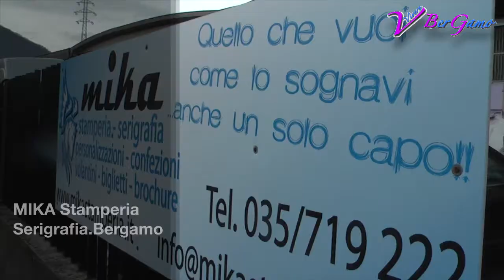MIKA Stamperia Serigrafia Serigrafie Stampa t shirt Bergamo - Cene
Stampa digitale, telai monouso, stampa tshirt eventi, serigrafia bergamasca,dove stampare magliette, stampa t shirt Bergamo, serigrafie Bergamo, Video realizzato da Progetto